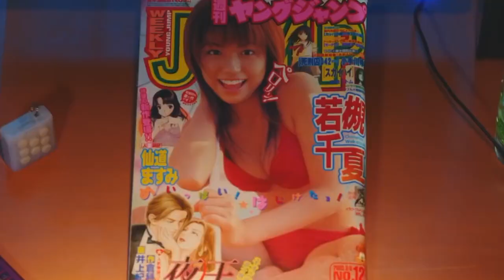Hol Horse el Mejor Pistolero de Jojos Last Survivor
Despues de tanto tiempo que estuvieron cerrados los arcades de japon, por fin pude prober jugar con Hol Horse y puedo decir que es el mejor pistiolero de JoJos